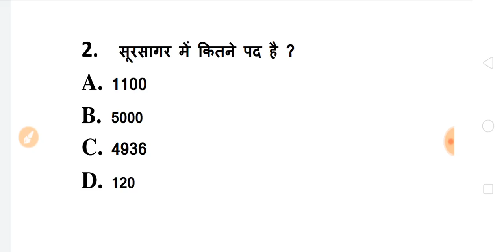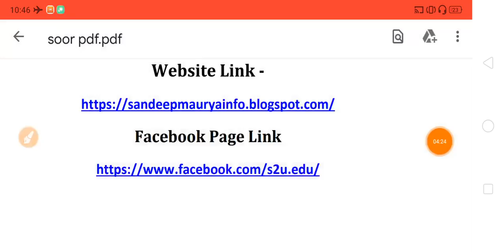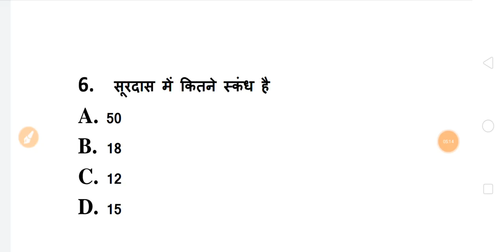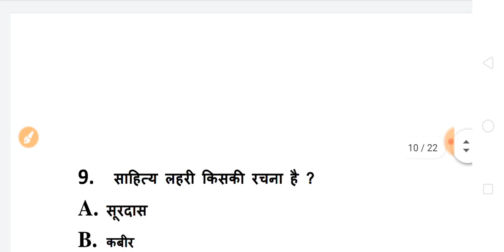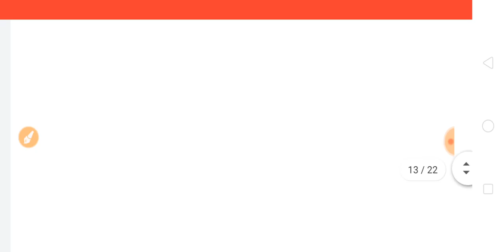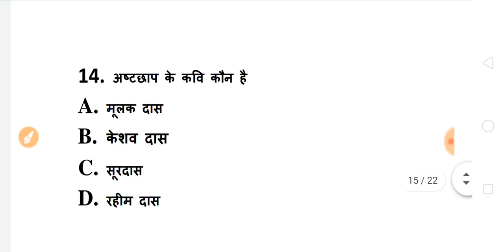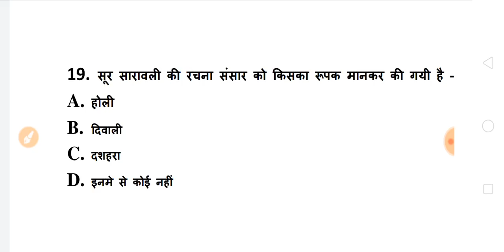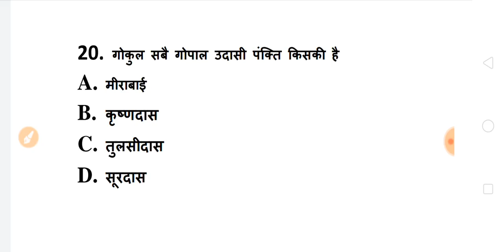B.A First Year Exam 2020 | BA First Year Hindi Model Paper 2021 | B.A Hindi Question Paper 2021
HELLO DOSTO,